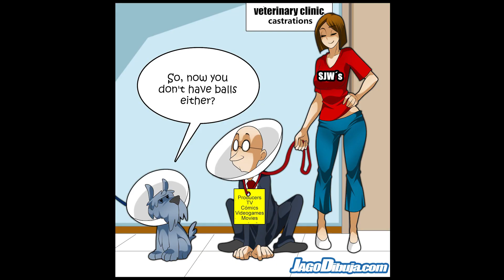Warhammer 40k Explained by a Drunk (Part 1)